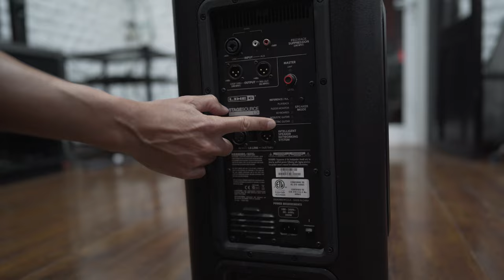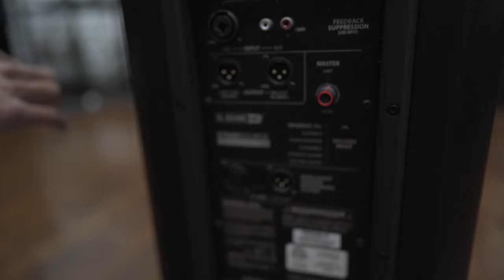Line 6 StageSource L2t (caja FRFR y mucho más)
Infinidad de veces me consultan por buenas cajas FRFR para utilizar con pedaleras como Fractal, Neural, Kemper, Line6, etc. Esta es una de las mejores recomendaciones que te puedo hacer, así que no te podés perder este video!!!